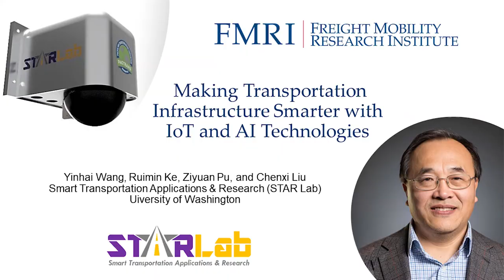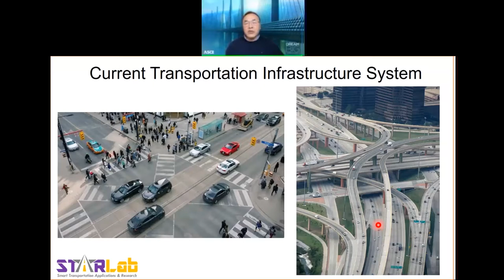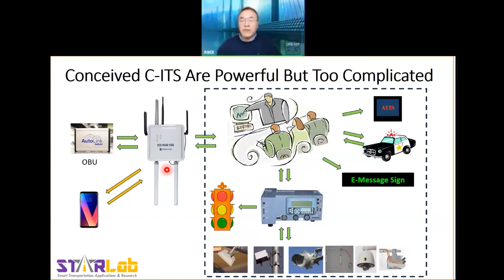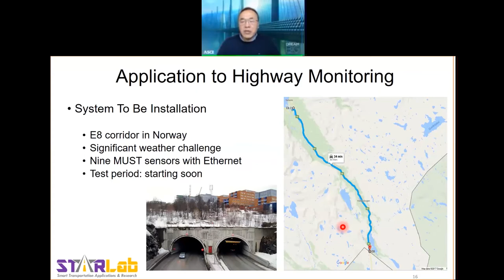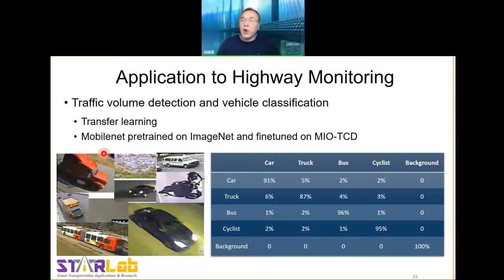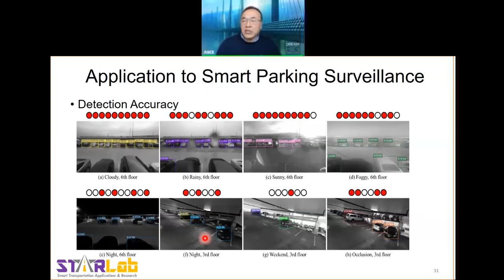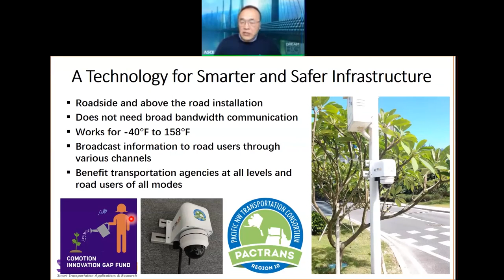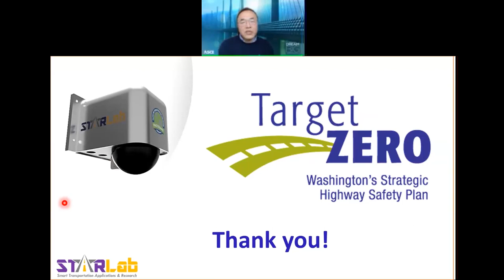FMRI Webinar: Making Transportation Infrastructure Smarter Using IoT and AI Technologies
Presented by Dr. Yinhai Wang, professor at the University of Washington, on November 17, 2020

While building new road capacity and improve roadway condition are effective approaches to address the congestion and safety problems, they are often too expensive to afford. Fortunately, advancements in Internet of Things (IoT), communications, artificial intelligence, and other big-data technologies provide a cost-effective alternative to address the challenges. The University of Washington STAR Lab has been investigating research efforts on developing IoT and AI technologies that can detect traffic condition quickly, communicate with traffic operators and road users timely, and predict condition changes accurately for proactive management of transportation infrastructure. In this webinar, Dr. Yinhai Wang will share his vision and some of the STAR Lab’s research products that have been deployed for testing in smart transportation infrastructure practice.